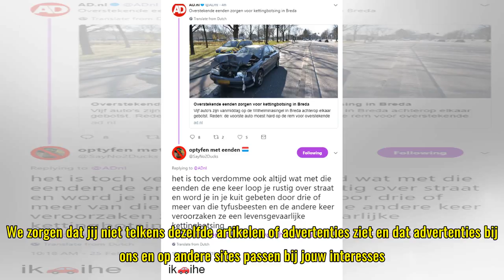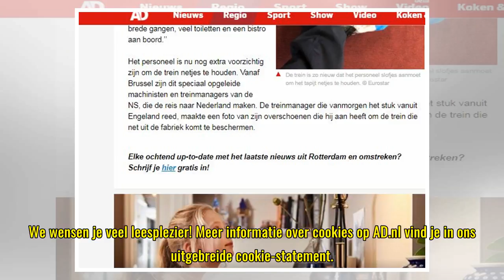Cookies op AD.nl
We zijn verplicht om je te informeren over en jouw toestemming te vragen voor het gebruik van cookies op onze website. Ja, ik accepteer cookies Via cookies verzamelen AD en derde partijen informatie over jouw bezoek en interesses. Daarmee dragen cook...